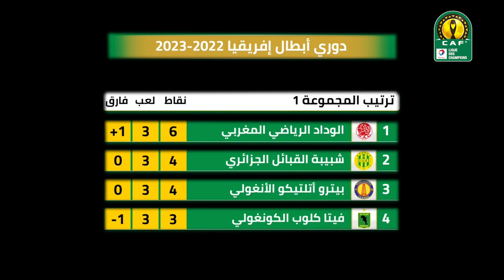موعد مباراة بيترو أتلتيكو والوداد الرياضي والقناة الناقلة